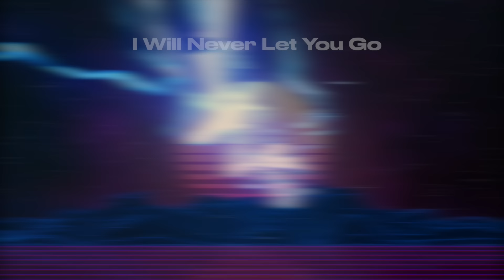Never Let You Go - Derick Thompson - Official Music Video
Official Music Video of Never Let You Go by Derick Thompson

Written by Derick Thompson
Produced by Derick Thompson
Released by Artist Marketplace